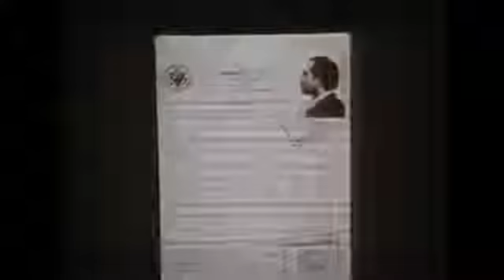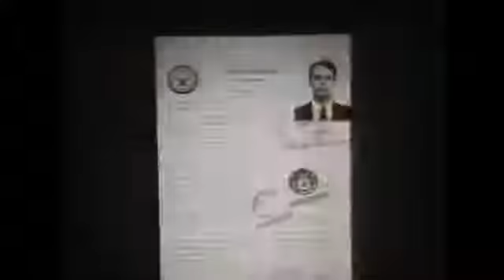CHEVY CHASE SPIES LIKE US 1985 DAN AYKROYD TRAILER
A television preview for the 1985 action comedy, directed by John Landis and starring Chevy Chase & Dan Aykroyd.

No copyrights infringement intended. This is my first ever made movie trailer. Spies like us from 1985 with Chevy Chase, Dan Aykroyd, Steve Forrest, Bruce .